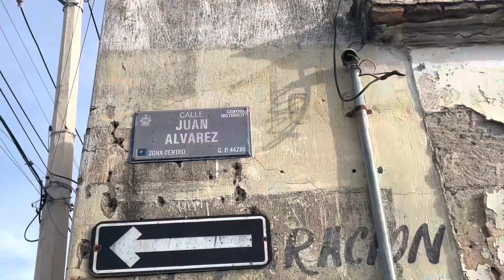Un HOMBRE fue ASESINADO en calles de la colonia el Retiro en Guadalajara, ERA PERSEGUIDO POR SUJETOS